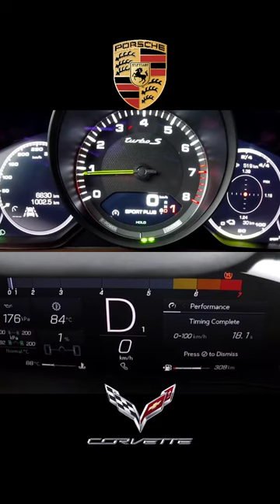Corvette C8 vs Porsche Panamera Turbo S E-Hybrid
Porsche:
The Porsche Panamera is a mid/full-sized luxury vehicle  manufactured by the German automobile manufacturer Porsche. It is front-engined and has a rear-wheel-drive layout, with all-wheel drive versions also available.

The production version of the Porsche Panamera was unveiled at the 13th Auto Shanghai International Automobile Show in Shanghai, China, in April 2009. In 2011, hybrid and diesel versions were launched. In April 2013, a facelift to the Panamera was announced, making its debut again at the Shanghai Auto Show. A plug-in hybrid version, the Panamera S E-Hybrid, was released in the U.S. market in November 2013.The Panamera range received a re-design in 2016.

Corevette:
The Chevrolet Corvette (C8) is the eighth generation of the Corvette sports car manufactured by American automobile manufacturer Chevrolet. Following several experimental CERV prototype vehicles, it is the first mid-engine Corvette since the model's introduction in 1953 (as well as GM's first production mid-engine sports car since the Pontiac Fiero was discontinued in 1988), differing from the traditional front-engine design. The C8 was announced in April 2019, and the coupe made its official debut on July 18, 2019 during a media event at the Kennedy Space Center (referencing its association with NASA) to coincide with the 50th anniversary of the Apollo 11 mission. The convertible made its debut in October 2019 alongside the racing version, the C8.R.